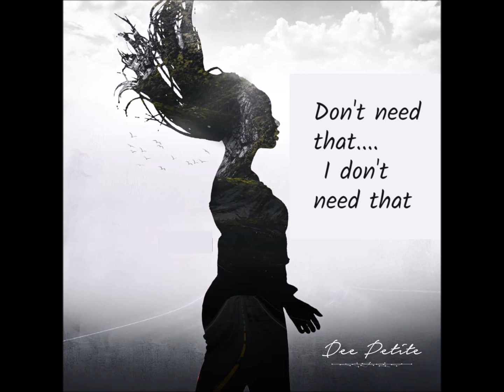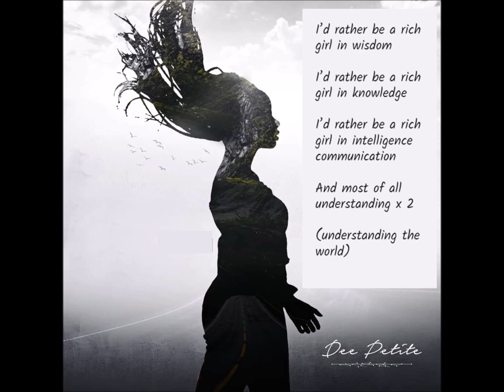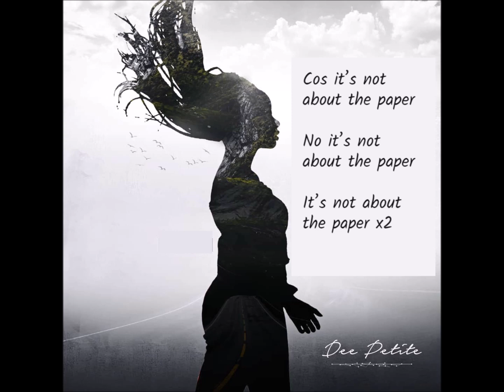Rich Girl Lyric Video